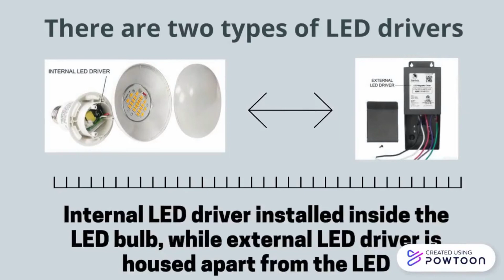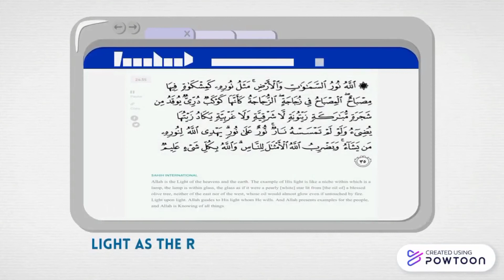POWER ELECTRONICS: LED DRIVER CIRCUIT (KEE4823)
Individual Assignment Video Presentation POWER ELECTRONICS
LED DRIVER CIRCUIT
AZWEEN BINTI MOHD ROZMI (1170509)